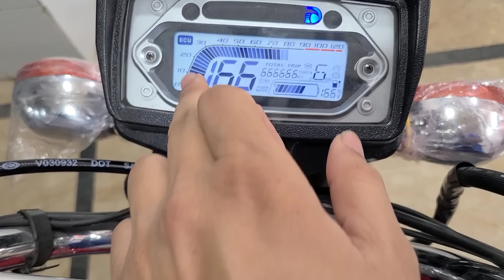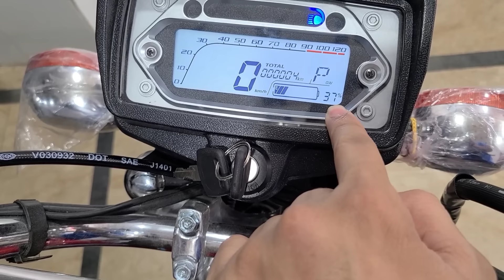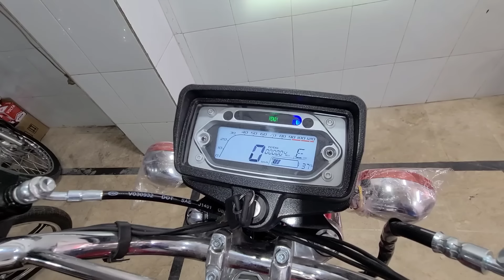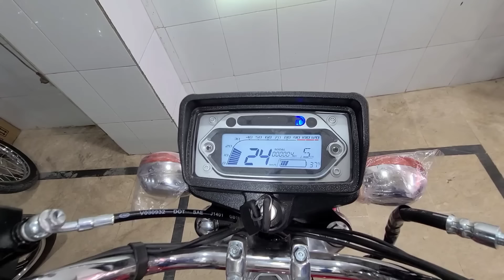HONDA CG 125 2024 KA BAAP 😳 UNITED MOTORCYCLE LAUNCH 125 ELECTRIC BULLET IN PAKISTAN Price Top Speed